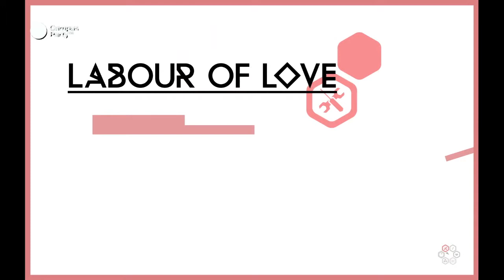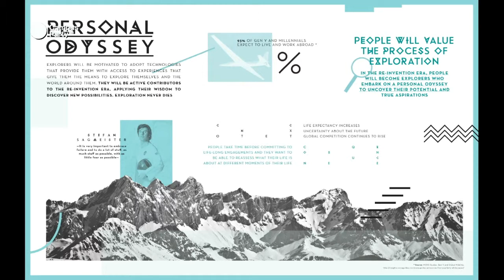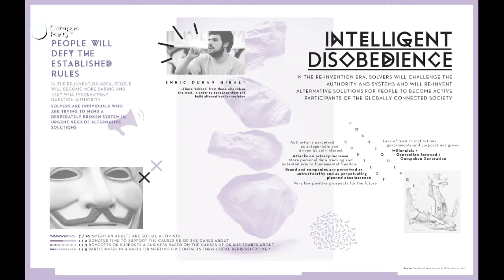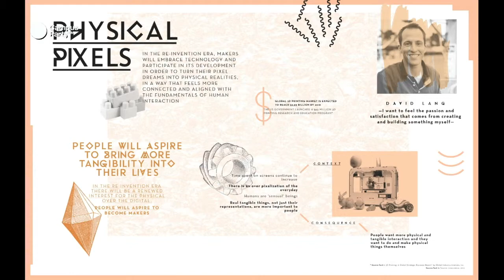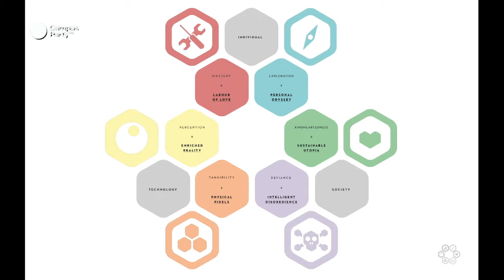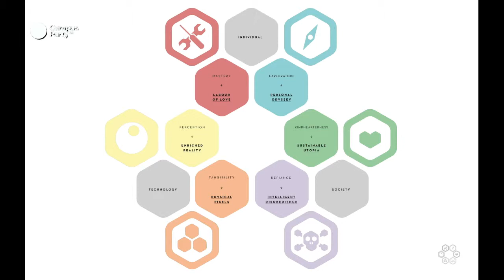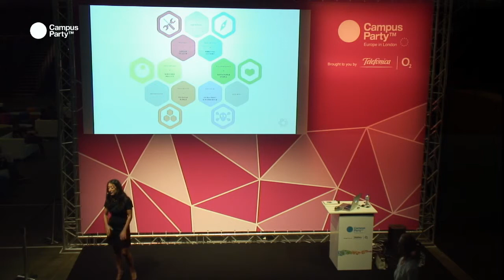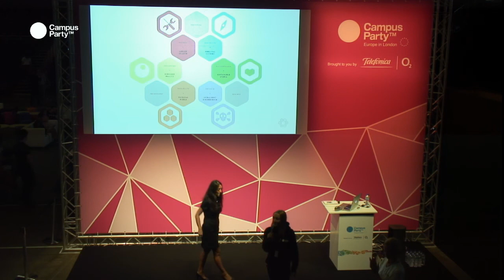CPEU3 - The Re-invention Era. ARIANE VAN DER VEN